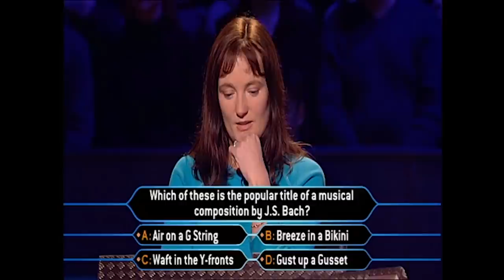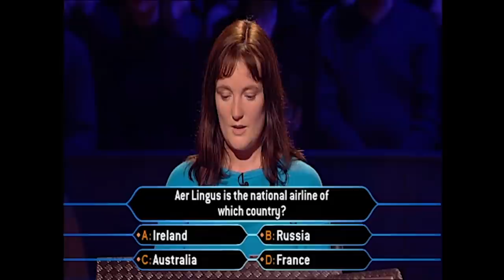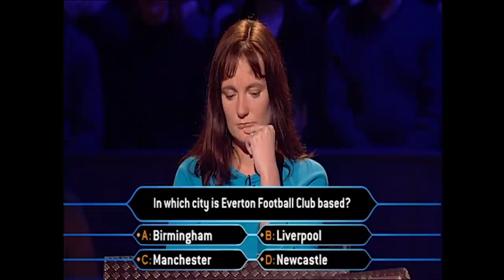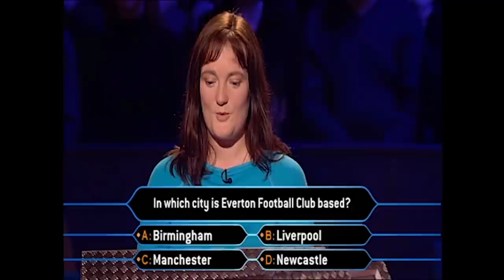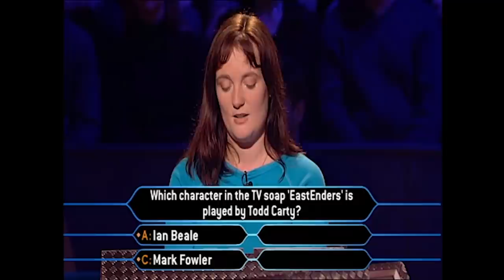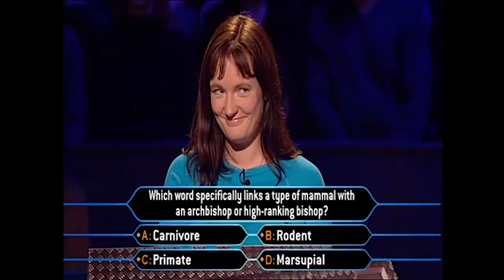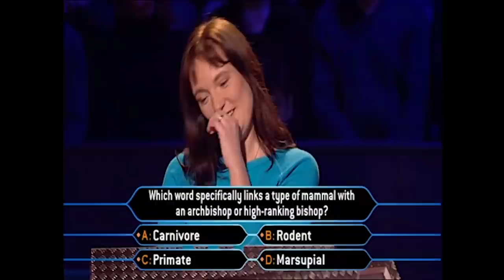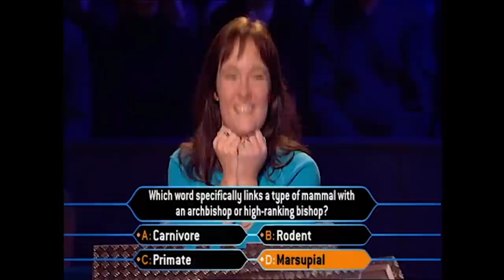This Contestant Went Home With Nothing! | Who Wants To Be A Millionaire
Is This YOUR worst nightmares?

Do you have what it takes to be on Millionaire?